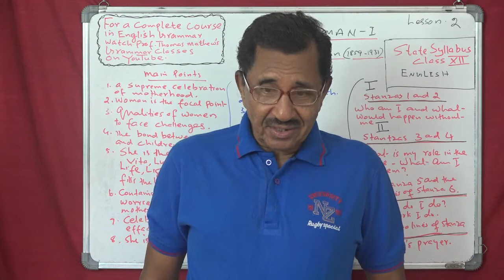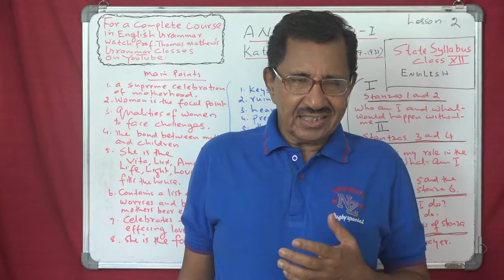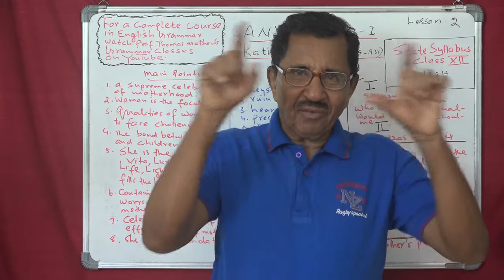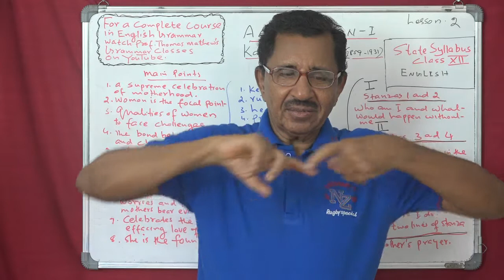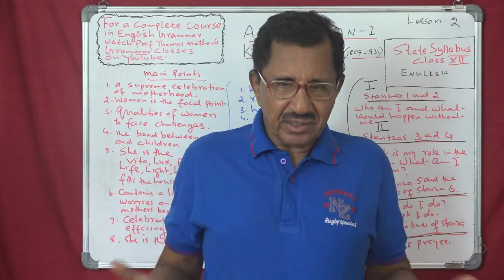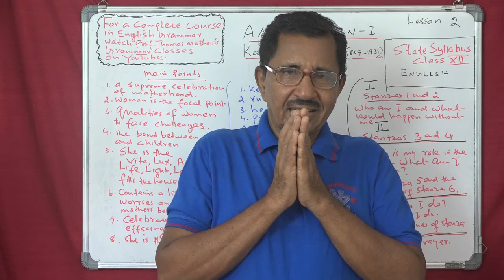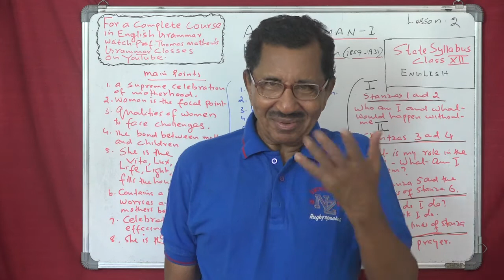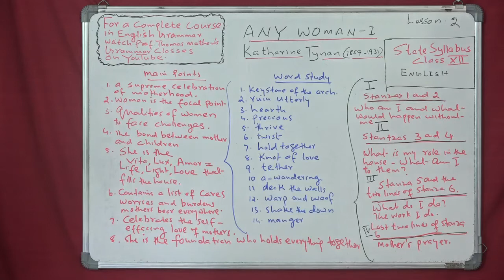Lecture No. 2 ( 1227 ) by Prof. Thomas Mathew. Any Woman. Katharine Tynan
More than 1227 classes available on this channel for MA. BA and  CBSE 11&12